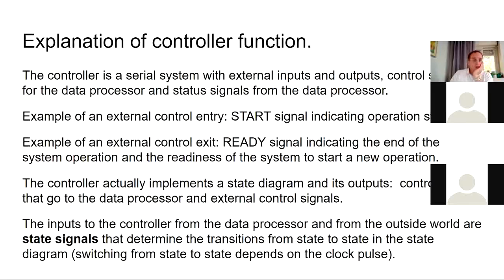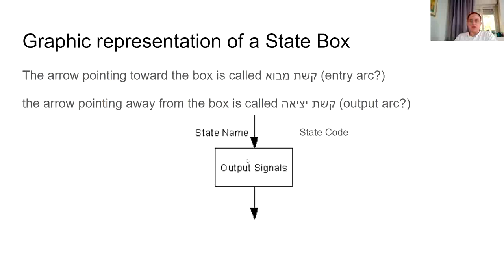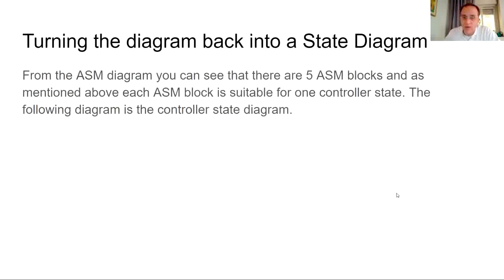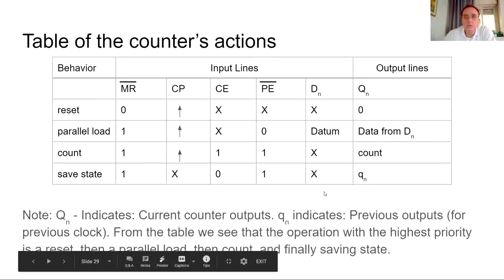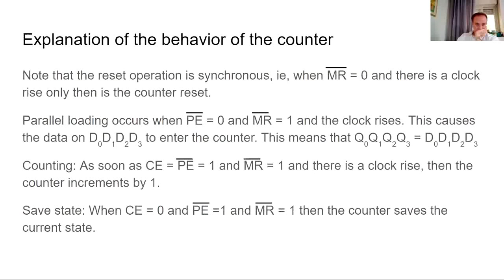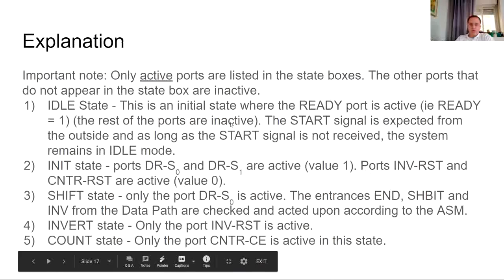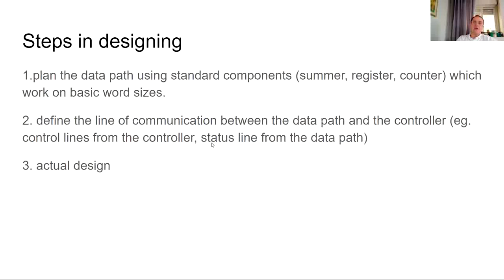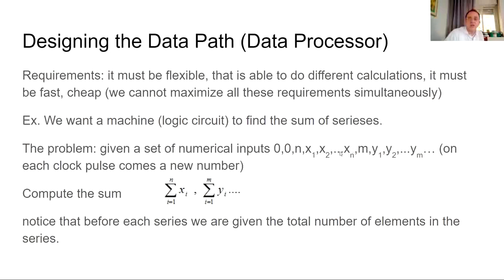מבנה המחשב פרק 12 מבנה הבקר חלק 2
Hebrew Lecture in Computer Architecture
Tal Chapter 12 Part2